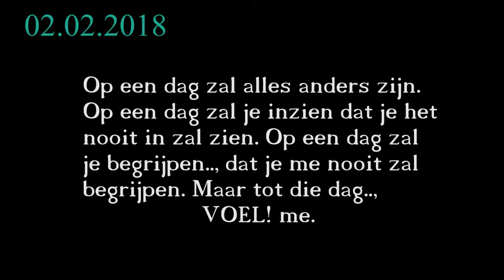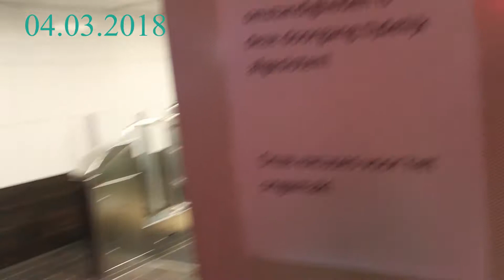📹 Mini-Documentaire 2018: VOEL! (MC Luci)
Mini-Documentaire over "VOEL!". undercover style.
Gemaakt door ons.

"VOEL!" is op alle digitale platforms verkrijgbaar:

y más!

Liefde, Vrede, Eenheid

More music will come. More movies will come.